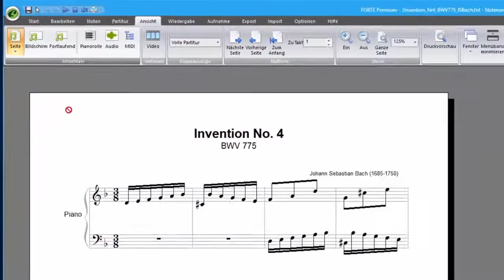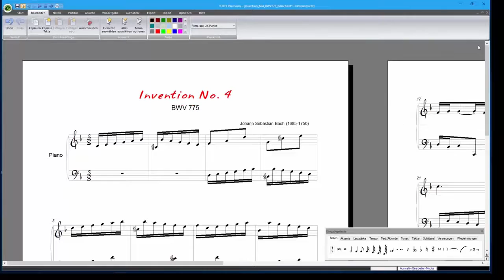Preview FORTE 8: New Screen Views & Music Fonts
Today we will show you two more features of FORTE 8. We added new screen views and more music fonts.